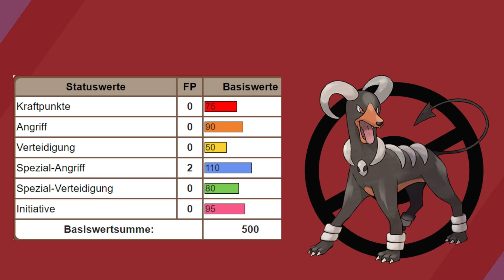Mein Team für strahlender Diamant/leuchtende Perle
Mein Team für das Spiel Pokemon strahlender Diamant und Pokemon leuchtende Perle. Besteht aus Impoleon, Folipurba, Luxtra, Guardevoir, Hundemon und Iksbat. Was ist dein Team?

Meine aktuelle Ausrüstung:

New Nintendo 3DS*
Logitech HD Pro Webcam C920*
Rode NT-USB*
Elgato Keylight*
Capture Card Avermedia*
Logitech G403 Hero*
Pokemon Sonne und Mond*